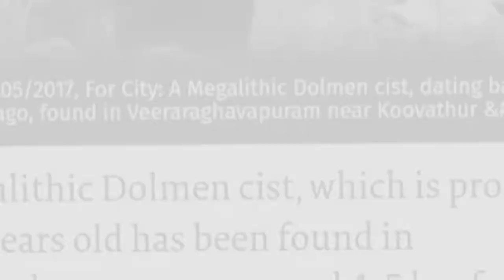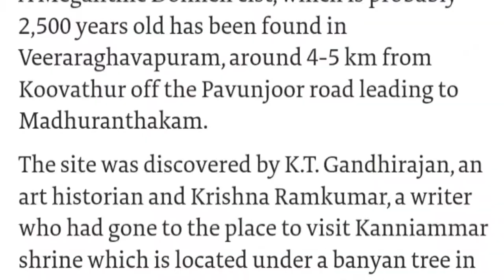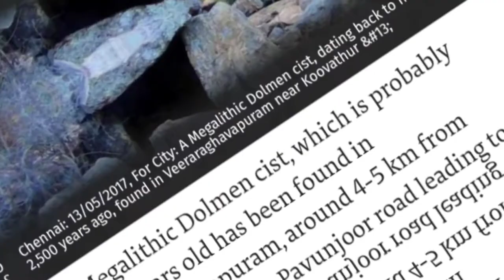Megalithic structure unearthed near Nkp 2500 years old has been found in Nerkunapattu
A Megalithic Dolmen cist, which is probably 2,500 years old has been found in Veeraraghavapuram, around 4-5 km from Koovathur off the Pavunjoor road leading to Madhuranthakam.

The site was discovered by K.T. Gandhirajan, an art historian and Krishna Ramkumar, a writer who had gone to the place to visit Kanniammar shrine which is located under a banyan tree in the area.

A simple Dolmen structure is a single chamber megalithic tomb consisting of two or more megaliths or large stones which are vertical. A large flat horizontal stone is usually on top of the vertical megaliths.

“In the structure, the large dolmen slabs seem to be from an early megalithic period since they don’t have a very good finish. Most megalithic dolmens in Tamil Nadu have been found to have burial remains so they are usually called megalithic burial sites. But in the one we found near Koovathur, we are assuming that the dolmen could have been a monsoon shelter for people during the megalithic era. There are no other natural shelters in the area and it is possible that this was used during harsh weather,” said Mr Gandhirajan.

Describing the area where the dolmen is located, he said that the site had water sources nearby and was at a higher level than the surrounding plains. Of the four hillocks there which stand near paddy fields, one hillock has three small natural reservoirs near the rocks there which was observed to have water even in the middle of the summer.

Treasure trove

Discoveries of historical importance are, however, not new in the area, he said. In the Narkunapattu village situated in the Palar Basin nearby, a number of megalithic sites which include such Dolmen cists, Cairn circles and other artefacts have been previously found. In Vasavasamudram nearby as well, many Roman artefacts have been unearthed, he noted.

Stating that there would have been more megalithic dolmen cists and cairn circles in the area, Mr. Gandhirajan pointed out that they would have been destroyed by vandalism. “In Sirudhavur, which has been identified as a place with a large number of megalithic cairn circles, real estate promotion due to the rapidly expanding city has led to many of these sites being distrubed. In a few places, the megalithic stones have been moved away. It is important that more such sites near the city are identified and documented,” he said.